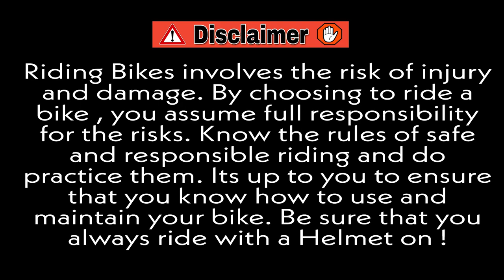R15m vs Duke 250 vs KTM RC 200 Street Race Gone Wrong ❌ 😱 TopEnd! Drifting